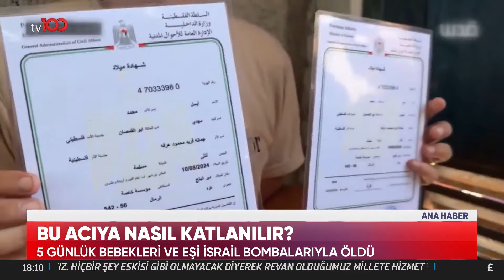5 Günlük Bebekleri ve Eşi İsrail Bombalarıyla Öldü | TV100 Ana Haber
İsrail'in saldırıları devam ederken, Filistin halkı her gün farklı bir dram yaşıyor. Filistinli bir baba Muhammed Ebu el-Kumsan elinde 3 günlük ikizlerinin nüfus kayıt belgeleriyle evine dönerken tüm ailesini kaybettiğini öğrendi. "BU ACIYA NASIL DAYANILIR?"

TV100'ÜN YENİ FREKANSI:

HD
Paket adı:
TÜRKSAT MPEG-4 PAKET 36 BATI
Frekans: 11837
Sinyal oranı: 30000
FEC: 2/3
Polarizasyon: V - Dikey

HD
Paket adı:
TÜRKSAT MPEG-4 PAKET 31 DOĞU
Frekans: 12083
Sinyal oranı: 13750
FEC: 2/3
Polarizasyon: H - Yatay